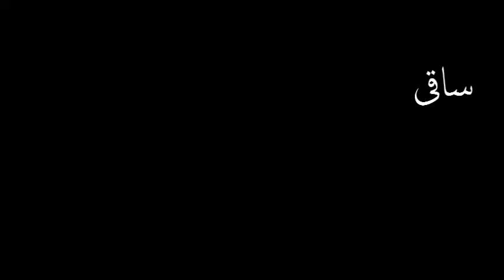غزل سراء ہے جدن جان ۔۔۔!!!۔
Jaddan Jan, Yet Another Of Forgotten Golden Voices From Initial Recording Era Of Indian Subcontinent, Renders A Ghazal For Twin Records Gramophone Company Of British India. Ghazal Gayaki, Keeping All The Delicate Intricacies Of Hindustani Classical Music Intact, At Its Best Indeed. Year Of Recording Couldn't Be Confirmed (1920s Most Likely).

Side A: Ek Nonehal-E-Shauq Ko, Haal-E-Dil Sun'a Diya (Ghazal - Raag Bhimpalasi).